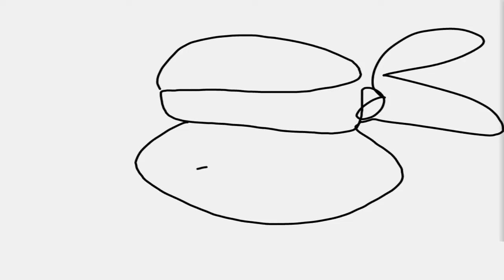Yes I Am Bad | Teenage Mutant Ninja Turtles Legends